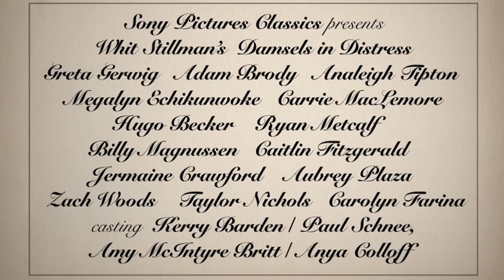Damsels In Distress | Official Trailer HD (2011)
Whit Stillman's Damsels in Distress is a comedy about a trio of beautiful girls as they set out to revolutionize life at a grungy American university -- the dynamic leader Violet Wister (Greta Gerwig), principled Rose (Megalyn Echikunwoke) and sexy Heather (Carrie MacLemore). They welcome transfer student Lily (Analeigh Tipton) into their group which seeks to help severely depressed students with a program of good hygiene and musical dance numbers. The girls become romantically entangled with a series of men-including smooth Charlie (Adam Brody), dreamboat Xavier (Hugo Becker) and the mad frat pack of Frank (Ryan Metcalf) and Thor (Billy Magnussen)-who threaten the girls' friendship and sanity...